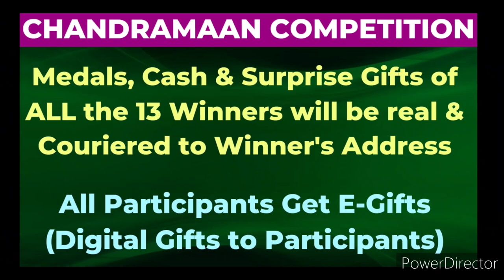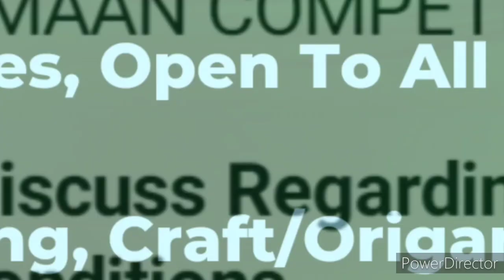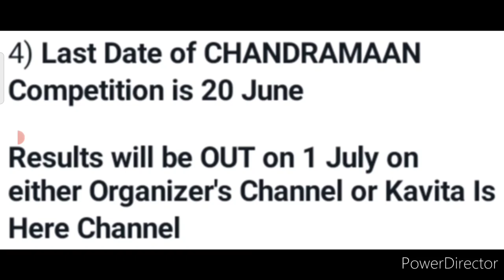Baap Re Free😱Win Trophy Medals Gifts Cash Money MomentoPrizes🏆🥇🤑🎁India No.1 Online Competition 2022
3 Best A4 size Drawing books set in affordable amount